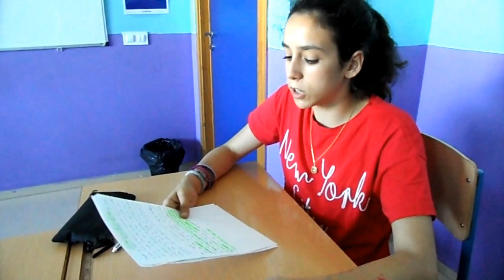LA INCLUSIÓN Y LA PROFESORA DE PEDAGOGÍA INCLUSIVA. TERTULIAS CON SABOR A CHOCOLATE.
El alumnado de 1º de ESO realiza una chococharlas sobre la Inclusión y la Profesora de Pedagogía Inclusiva.